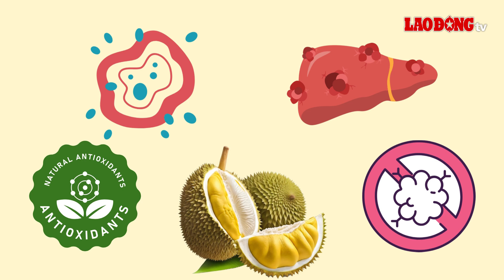Cách ăn sầu riêng tránh làm tăng đường huyết| Báo Lao Động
Sầu riêng nếu ăn quá nhiều sẽ gây tăng đường huyết nhanh chóng.
* Đường dây nóng: 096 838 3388